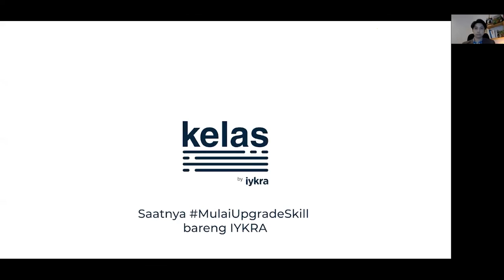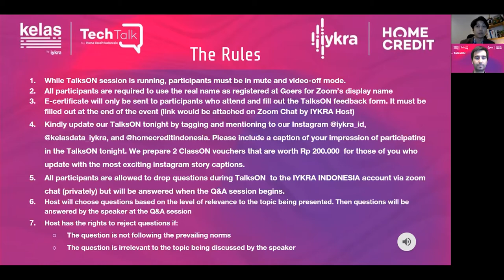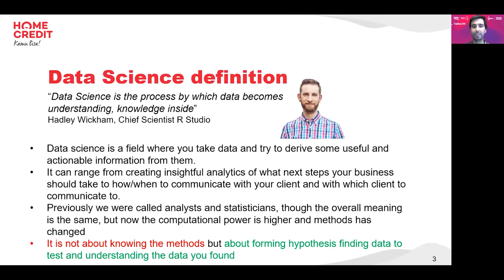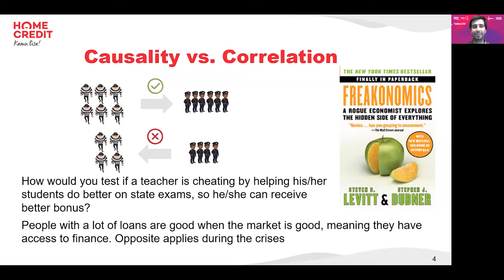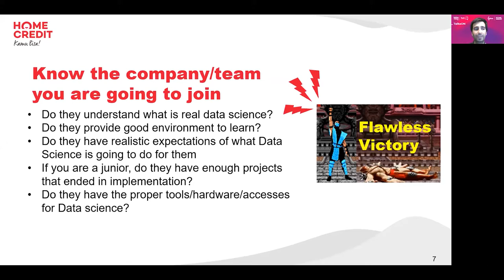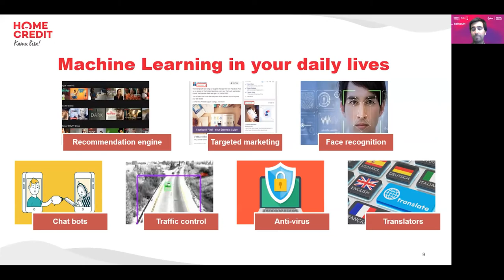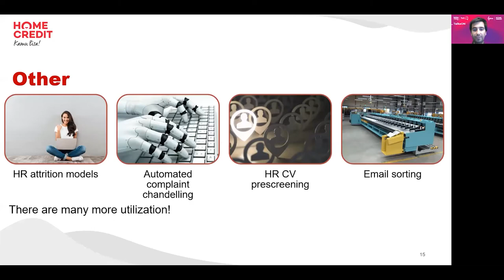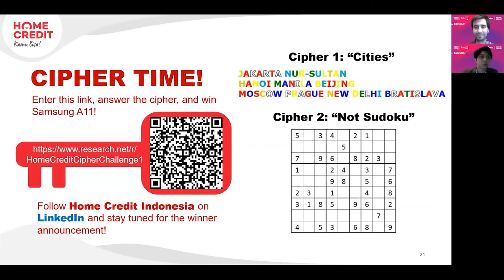TalksON21 - Utilizing Data Science in Tech Based Financial Company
Pada era digital ini, saat kita berbicara mengenai insights, pasti kita akan membahas data. Inilah mengapa banyak industri yang menggunakan Data Science sebagai cara untuk mendapatkan pengetahuan dan insight berharga.

Penasaran bagaimana Data Science digunakan oleh perusahaan keuangan berbasis teknologi? Selengkapnya, yuk tonton videonya! TalksOn x TechTalk bersama Kirill Odinstov (Head of Data Science dari Home Credit Indonesia) dan dimoderatori oleh Endiyan Rakhmanda (Chief Technology Officer IYKRA) akan membuka seluk beluk Data Science di dunia keuangan.